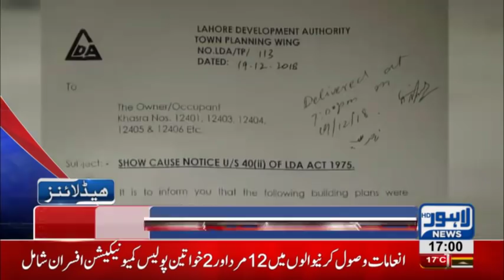05 PM Headlines Lahore News HD – 20th December 2018